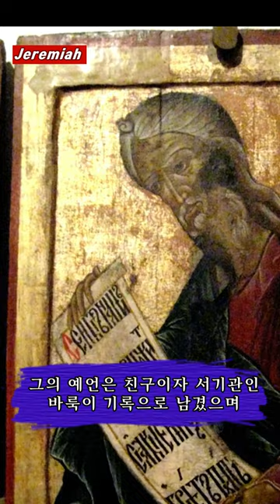예레미야 이야기_1분요약_구약성서 그림으로 읽기(성경이해를 돕는 북리뷰)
성경이해를 돕는 1분요약_구약 예레미야Jeremiah
(1분성경 1분요약)구약성서, 그림으로 읽기 줄거리요약(북리뷰)
구약성서, 그림으로 읽기 줄거리요약 북리뷰_키아라 데 카포아
예레미야Jeremiah

눈물의 선지자 예레미야는
이사야 이후 약 75년이 지난
요시야 치세의 선지자로
심각한 부패와 도덕적 타락을
목격하게 됩니다

하나님의 징벌과
하나님의 심판으로써
예루살렘의 함락과
유다의 멸망에 대한
예레미야의 예언은
지나치게 비관적이어서
그를 반복하여
감금하게 만들었습니다
그의 예언은 친구이자 서기관인
바룩이 기록으로 남겼으며
예레미야는 에티오피아인 내시의
에벳멜렉(Ebed-Melech) 도움으로
구조되기도 하였습니다

또한 그는
바빌로니아인의 손에 의해
예루살렘이 함락되는 것을
애통해하며 지켜보았으며(기원전 587-586)
전승에 따르면
예루살렘이 포위되어 있는 동안
애가(哀歌)를 썼다고 합니다

당시 나라의 존망을 앞두고
친 이집트파와 친 바빌로니아파로
의견이 갈리었는데
친바빌로니아로 분류된 예레미야는
바빌로니아의 군주
네부카드네자르(느부갓네살)로부터
융숭한 대접을 받았으나
이집트로 피난 가던
친 이집트파 유대인들에게 사로잡혀
미지의 장소에서
죽음을 맞게 됩니다

본 영상은 Chiara De Capoa의
Episodi e personaggi dell' Antico Testamento 줄거리요약입니다

믿음의 방화범 신학공부
성경통독을 돕는 통성경요약
성경이야기 귀한리뷰
1분신학 1분성경 성경요약
성경말씀 신학설교 메시지
기독교인문교양채널
아는목사 한국교회와 신학

BGM_Lost Saga OST
_로스트사가 서부마을Wild West